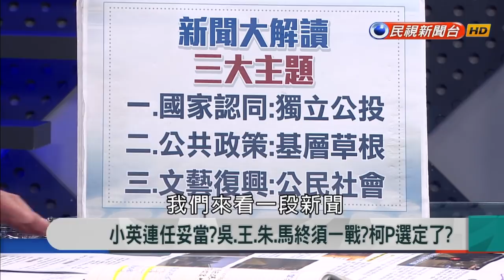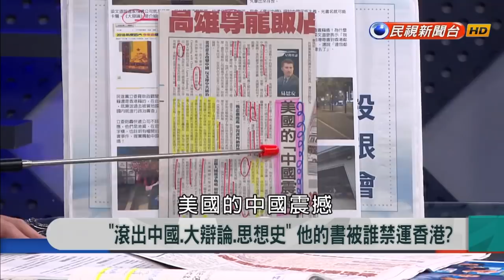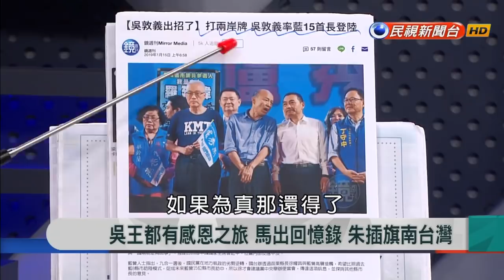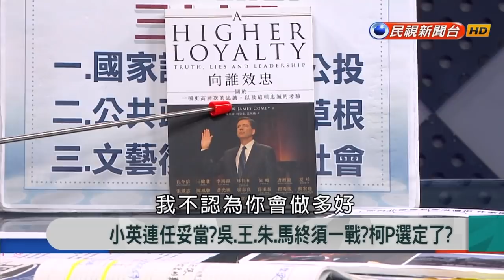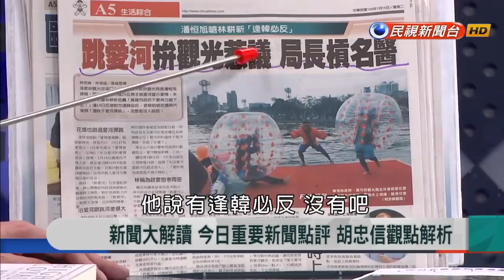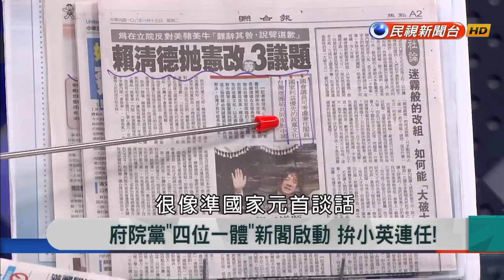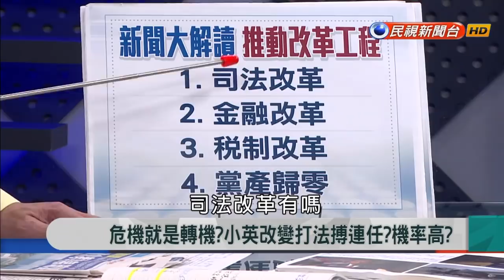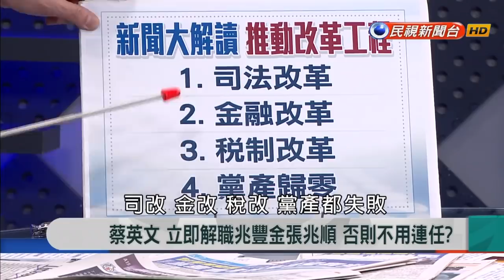2019.1.15【新聞大解讀】小英連任妥當?吳.王.朱.馬終須依戰?柯P選定了?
來賓名單：劉一德、吳益政、洪孟楷